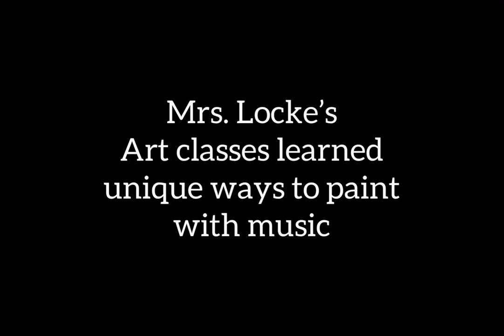SJPII's Studio Art Class MusicPainting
SJPII students learned about Synesthesia art. Moods of songs can be related to colors and rhythm can be displayed with movement of brush strokes. We used Bohemian Rhapsody as our song.  Teach to the Mind, Body & spirit every day!